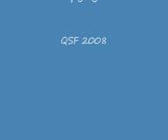All Those Lost Years Grod Groddler live at Vivaz John Peel